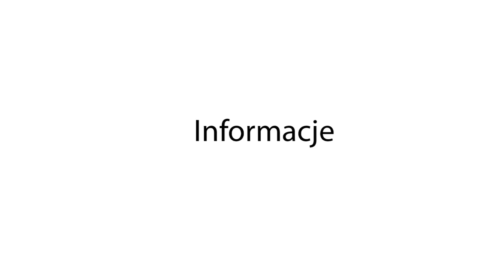Zborowice: wypadek na przejeździe kolejowym. Zatrzymaj się i ŻYJ! (gmina Ciężkowice).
24 marca 2017 roku około godziny 9 doszło do poważnego wypadku na niestrzeżonym przejeździe kolejowym w Zborowicach (gmina Ciężkowice). Według relacji świadków rozpędzony Opel wjechał wprost pod koła jadącego w kierunku Tarnowa pojazdu trakcyjnego PKP Energetyka.

Więcej na temat wypadku samochodu i pociągu na niestrzeżonym przejeździe kolejowym w Zborowicach przeczytacie na portalu